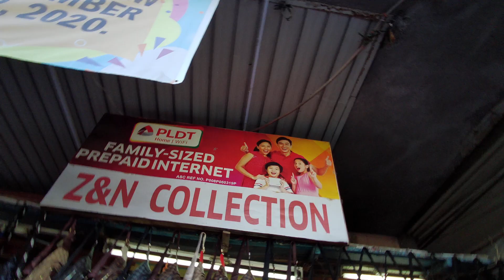🇵🇭 DAVAO CITY IS ONE OF THE FRIENDLIEST CITY IN ASIA | REGION 11 PHILIPPINES | ANDY PIEZAS